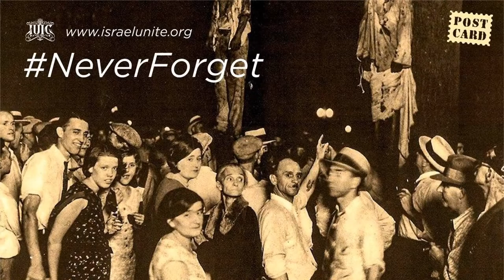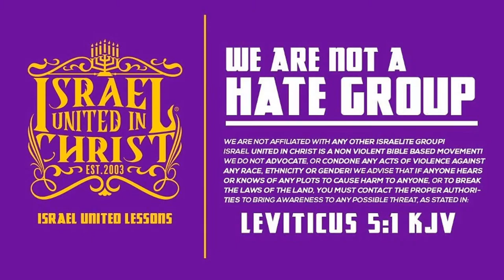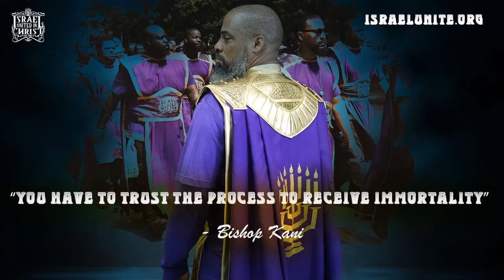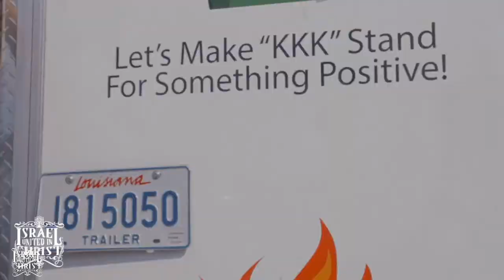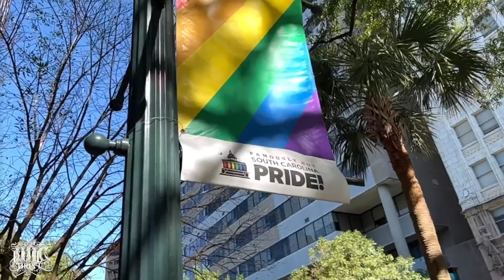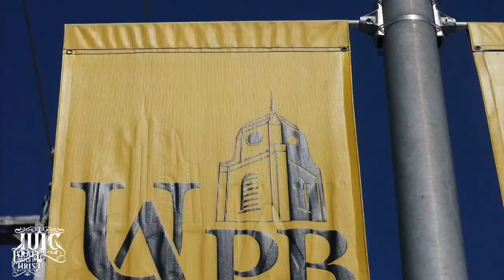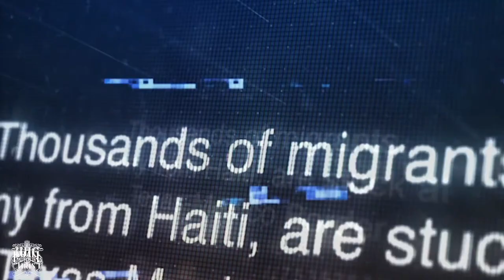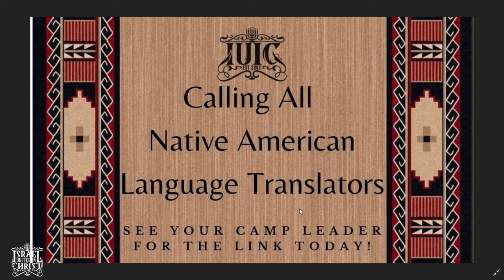IUIC | SABBATH EVENING CLASS: Sealing Of The Saints, The 5th Seal